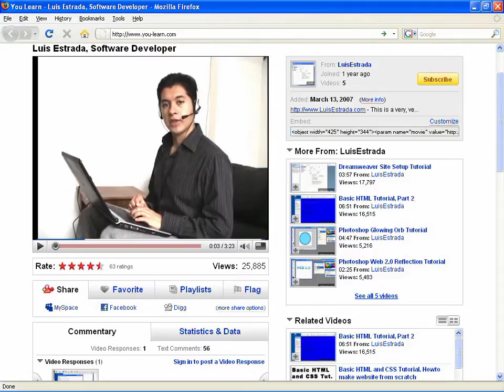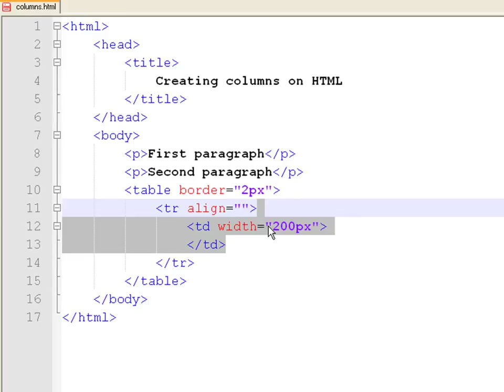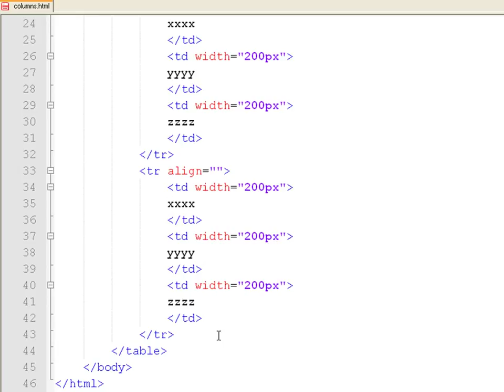How to Create Web Pages Using HTML : How to Make Columns on a Web Page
Make columns in HTML with a table tag that includes a table row tag for each horizontal line of information along with align and table data tags on a Web page. Make columns when creating a Web site with tips from a software developer in this free video on Web design and the Internet.